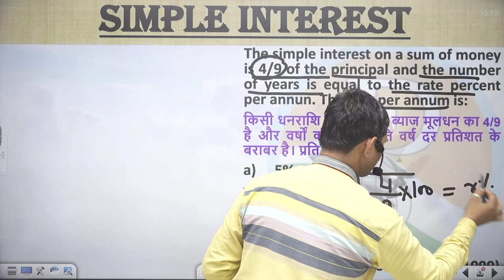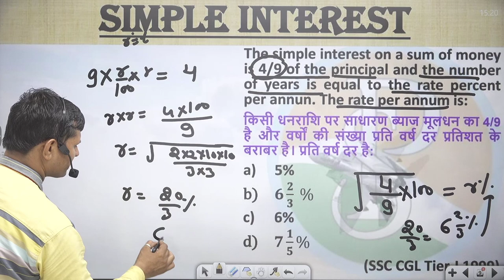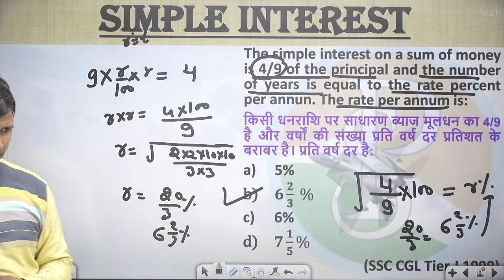The simple interest on a sum of money is 4/9 of the principal and the number of years is equal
simpleintrest simpleintrestpraveshsir The simple interest on a sum of money is 4/9 of the principal and the number of years is equal to the rate percent per annun. The rate per annum is
किसी धनराशि पर साधारण ब्याज मूलधन का 4/9 है और वर्षों की संख्या प्रति वर्ष दर प्रतिशत के बराबर है। प्रति वर्ष दर है:
5%
𝟔 𝟐/𝟑  %
6%
𝟕 𝟏/𝟓%
(SSC CGL Tier-I 1999)The simple interest on a sum of money is 4/9 of the principal
(SSC CGL Tier-I 1999) praveshsirsimpleintrest simpleintrest साधारण ब्याज